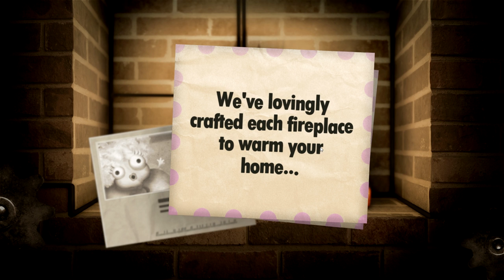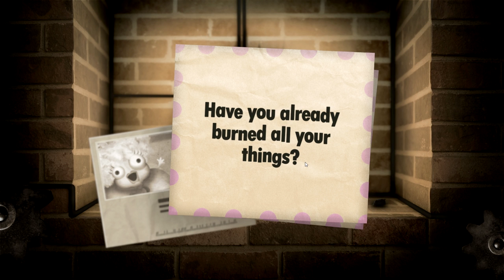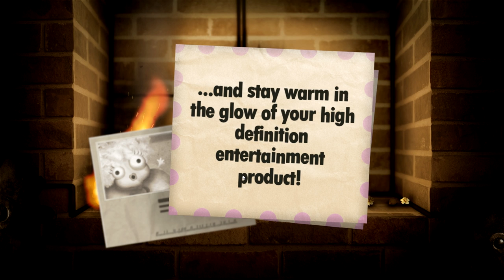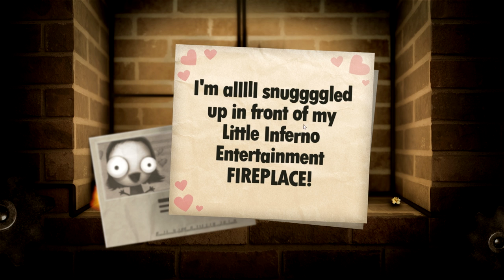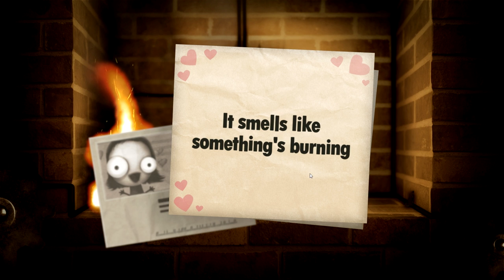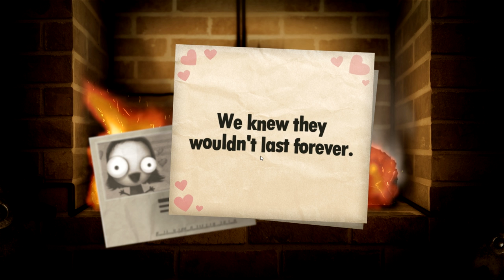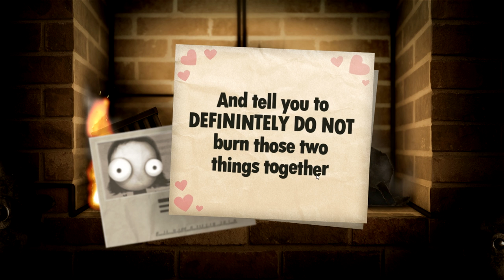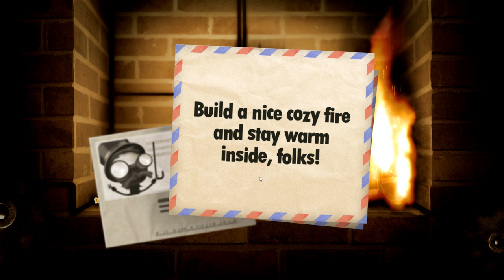[CZ] Dr.Z hraje...Little Inferno 01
Venku sice moc velká zima není, ale ve světě hry Little Inferno mrzne, až musí děti pálit vše, co jim přijde pod ruku. Třeba i hračky.